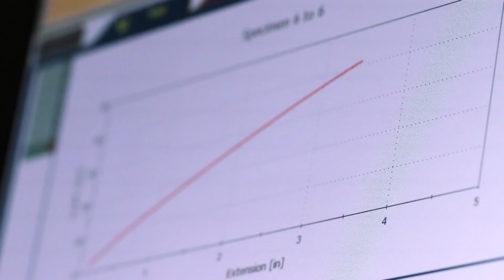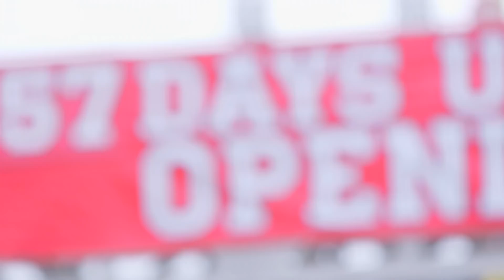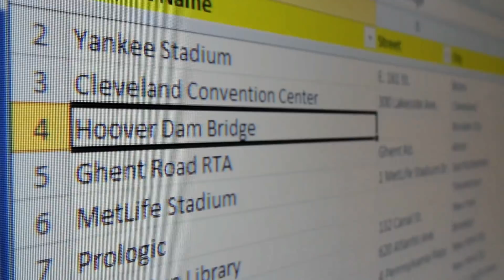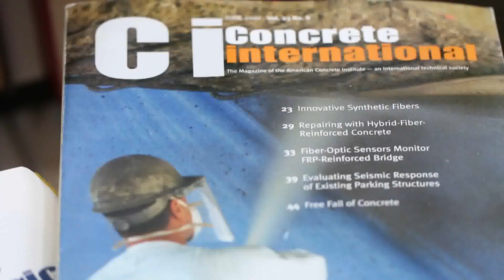Euclid Chemical Fiber: Building Better Structures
Euclid Chemical is a leading supplier and manufacturer of concrete fibers for the construction industry